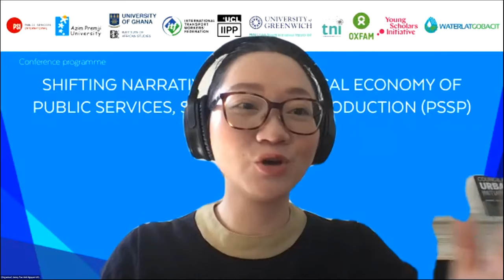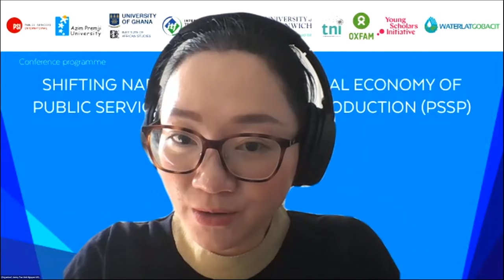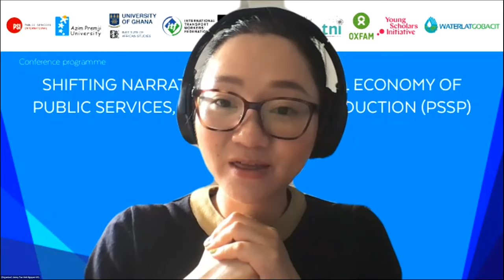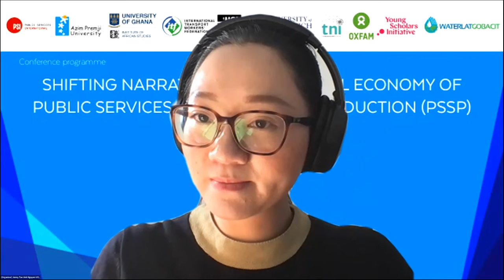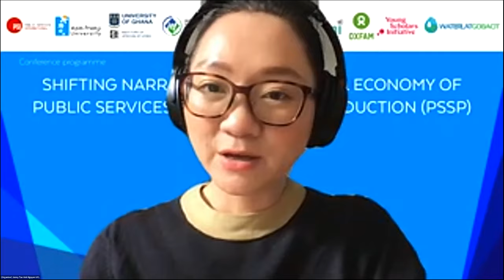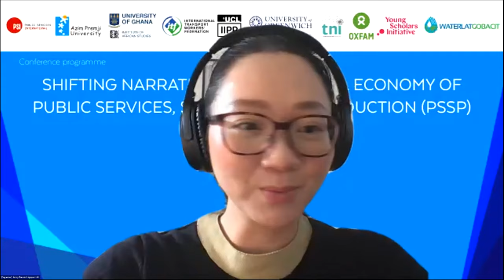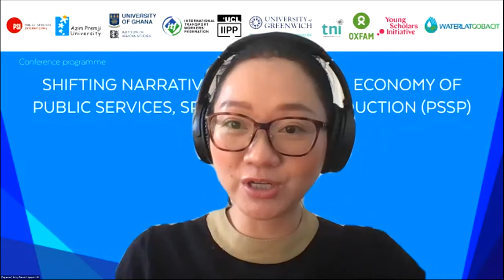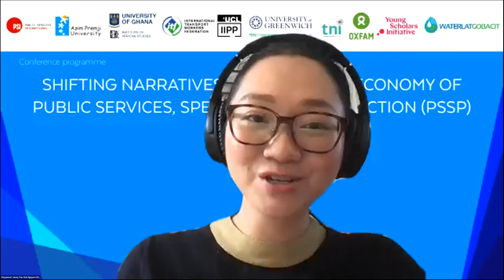Shifting Narratives Day 1 - Framing the conference : why PSSP narratives matter (ENG)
Conference Overview
27 June 2022–30 June 2022

Day 1: Framing the conference: partners on why PSSP narratives matter, and conference aims
The conference has been organized as a conscious and unusual collaboration between universities and academic researchers; trade unions; and social movements. In this session each of the main partner institutions explains why they think that narratives about PSSP are important, and what they expect this conference to achieve.

Speakers:
Dr. Tue Anh Nguyen, UCL-IIPP
Dr. Vera Weghmann, UoG - PSIRU
Prof. Nana Akua Anyidoho, UoGhana
Prof.Esteban Castro, Conicet
Dr. Rosa Abraham, Azim Premji Univ
Ritta Thandeka Mbisi PSI/Denosa
Satoko Kishimoto , TNI
Alana Dave, ITF
Katie Malouf-Bous, Oxfam
Prof.Laura Carvalho, USP/OSF
Dr. Surbhi Kesar, SOAS/YSI